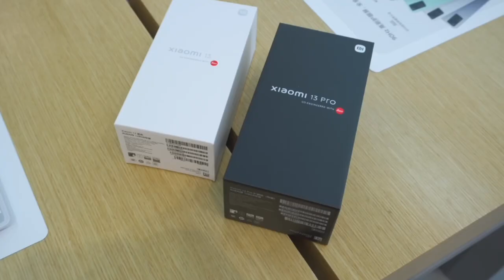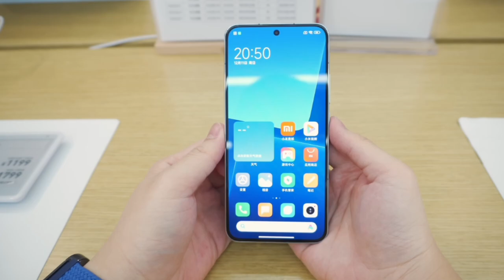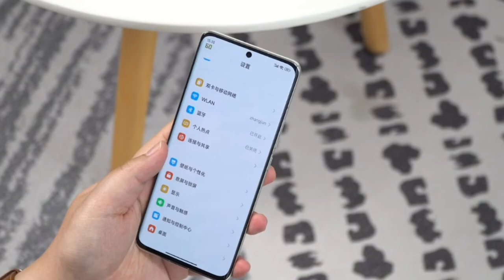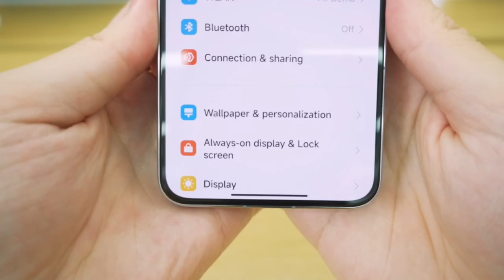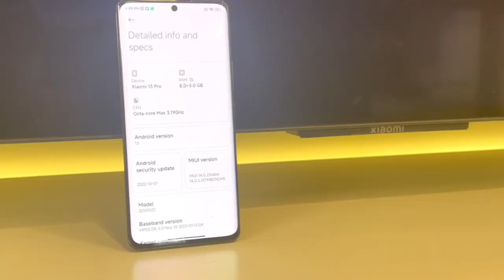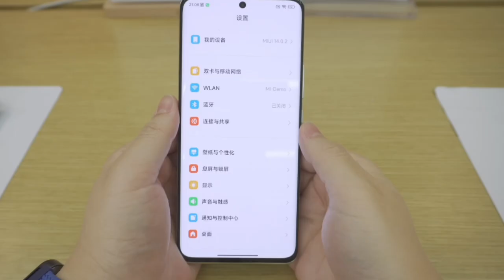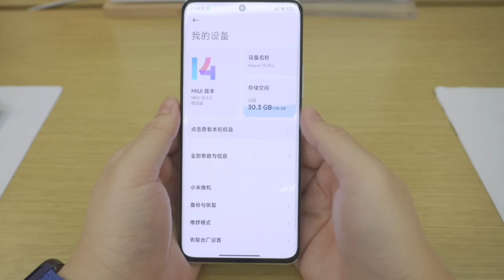Xiaomi 13 and Xiaomi 13 Pro Unboxing | HINDI | Hands On Review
Xiaomi 13 and Xiaomi 13 Pro have been launched and In this Video I will show Unboxing of Xiaomi 13 and 13 Pro and First Impressions.
 Xiaomi 13 is packed with Snapdragon 8 Gen 2 Processor, 120Hz Refresh Rate Amoled Display, 50 MP ( IMX 800 ) triple rear camera setup.
Xiaomi 13 Pro is packed with Snapdragon 8 Gen 2 Processor, 120Hz Variable Refresh Rate Amoled bigger display, 50 MP ( IMX 989 ) 1inch camera sensor, and many more.

O Best Smartphones Under 50,000
1. OnePlus 9 Pro -
2. Apple iphone 12 -
3. Motorola Edge 30 Ultra -
4. Asus ROG phone 5 -
5. iqoo 9 T -

3. MIC ( Boya BY M1 )
4. TRIPOD →

O VIDEO HIGHLIGHTS 🎥
0:00 Intro
0:51 Xiaomi 13 and 13 Pro Unboxing
1.23 Xiaomi 13 Design & Build
2:03 Xiaomi 13 Pro Design & Build
2:34 Xiaomi 13 and 13 Pro Display
3:22 Xiaomi 13 and 13 Pro OS & UI
3:27 Xiaomi 13 and 13 Pro Performance
4:06 Xiaomi 13 Camera
4:48 Xiaomi 13 Pro Camera
5:39 Xiaomi 13 and 13 Pro Battery & Charging
6:04 Xiaomi 13 and 13 Pro Features
6:39 Xiaomi 13 and 13 Pro Price

°°° The following video abids by the YouTube Community Guideline.

O QUARRIES SOLVED :
Xiaomi 13
Xiaomi 13 price in India
Xiaomi 13 Pro launch date
Xiaomi 13 China Unboxing
Xiaomi 13 Pro China Unboxing
Snapdragon 8 Gen 2
MIUI 14
Sony IMX 989
Xiaomi 13 Pubg test
Xiaomi 13 Pro Specifications
Xiaomi 13 Battery Test